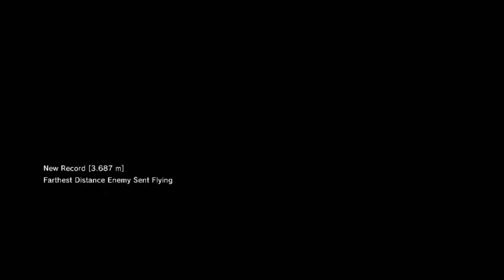METAL GEAR SOLID V - GROUND ZEROES: WHAT HAPPENED KOJIMA!?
The mission isn't over until you quit!